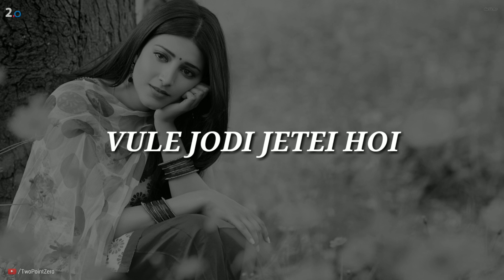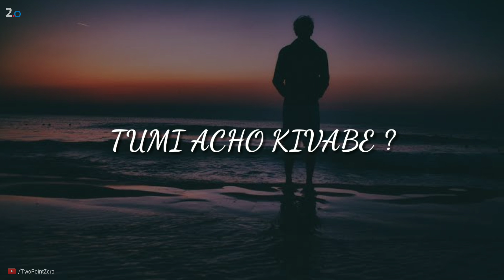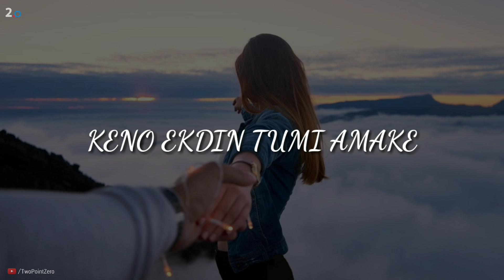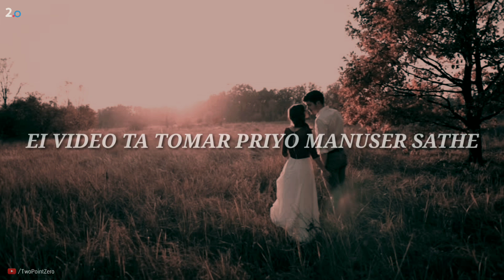এই পৃথিবী তোমার আমার | একটি একতরফা ভালবাসার গল্প | Two Point Zero